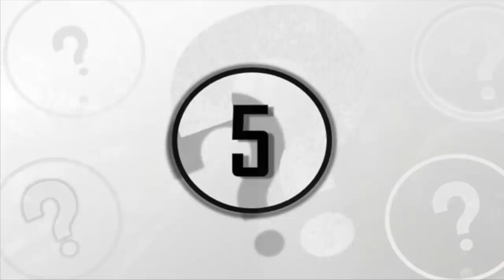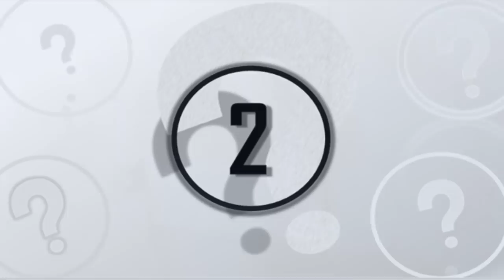5 Most Incredible Events & Discoveries That Scientists Can't Explain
5 most incredible events & discoveries that scientists can't explain. Today, we take a look at these 5 incredible events & discoveries that scientists can't explain.

There are many unusual discoveries that have been made around the world, and while some are fascinating, others have proven to be difficult to explain. Any form of light represents hope for most people; however, in some cases these mysterious lights sources cannot be explained.

So today, we take a look at these 5 mysterious events.